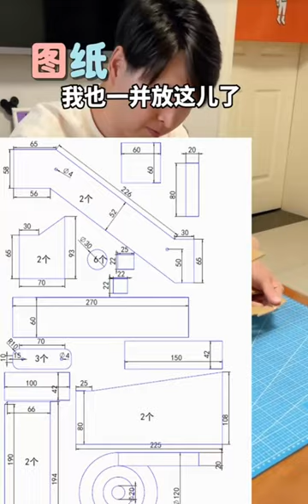DIY Paper Board Marble Run: Crafting an Exciting Marble Running Track Game Tutorial